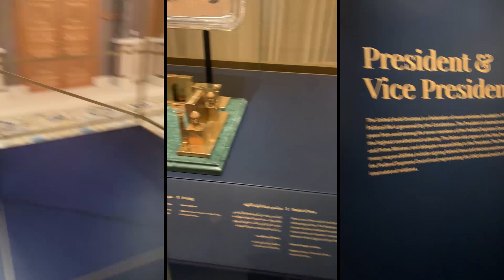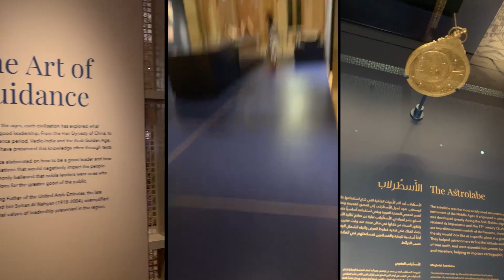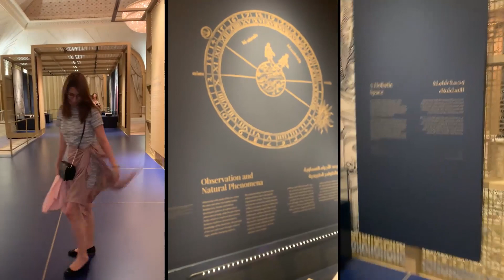Qasr Al Watan | Presidential Palace, Abu Dhabi, UAE🇦🇪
Qaṣr Al-Waṭan (Arabic: قَصْر ٱلْوَطَن‎, lit. 'Palace of the Nation'), is the Presidential palace in Abu Dhabi, the United Arab Emirates.